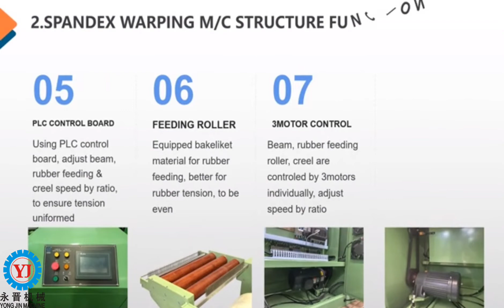YONGJIN SPANDEX WARPING M/C ANALYZE